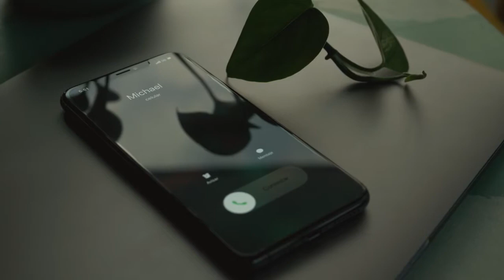stay with me